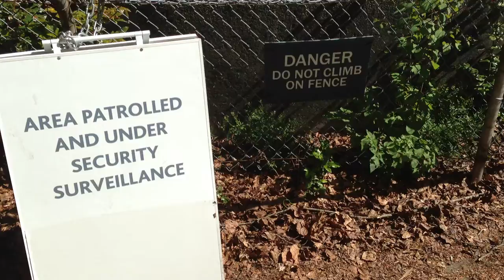Haunting Old Cement Polar Bear Habitat In Stanley Park (Closed Down)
It it hard to believe that there used to be a full fledged Zoo in Vancouver's Stanley Park. Not much remains of it since its closing in 1996, most of the animals were moved to other Zoos due to space constraints and the pens turned into walking paths. The large Bear pits still remain, the surrounding vines almost enclosing them. This unique historical feature of Stanley Park is an interesting stop if not to see what was once the biggest attraction, but to see if the local artists have used the pits as their canvases.

The remnants of the old zoo, abandoned for almost a decade are overgrown with foliage and fenced to keep curious visitors safe, but is a stark reminder of the past uses of the Park.

Two enclosures - both bear habitats, and a few older peacocks which still strut around the park are almost all of what remains of the Zoo which was closed and relocated to the city of Aldergrove in 1996 and made into the Greater Vancouver Zoo. This was due to protest of the living conditions and the lack of space needed for these animals after the 1994 referendum voted against the upgrade and expansion of the park.

Over fifty species called the park home, such as black bears, penguins, emus, buffalo, monkeys and the two baby polar bear cubs which were the main attraction.

Venture Vancouver . com